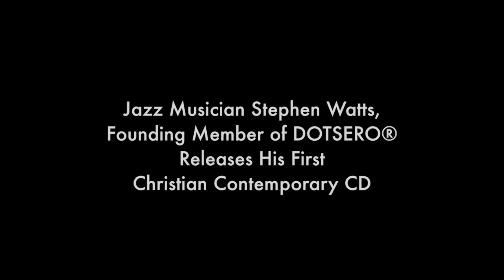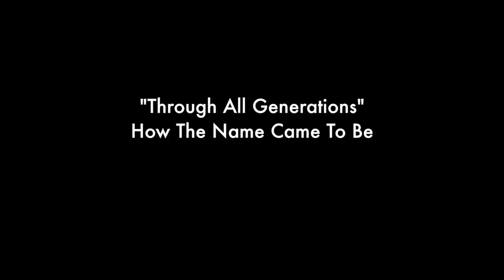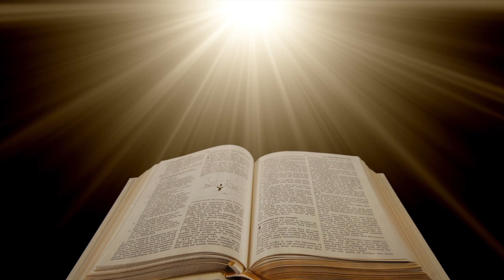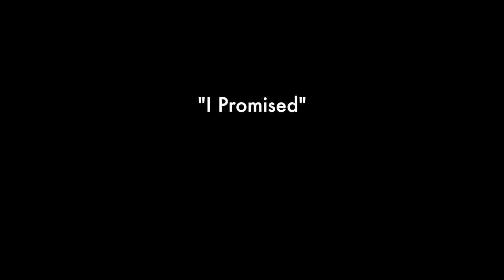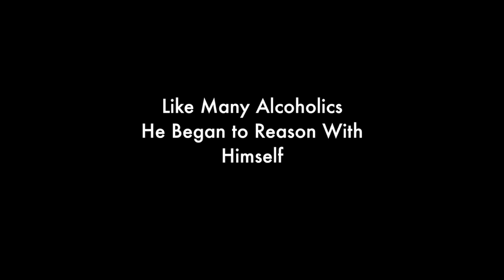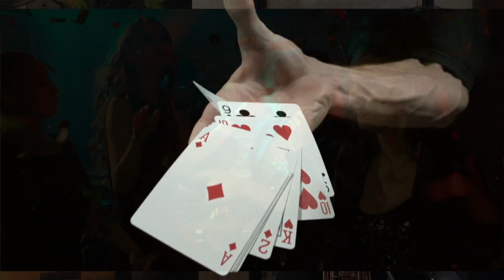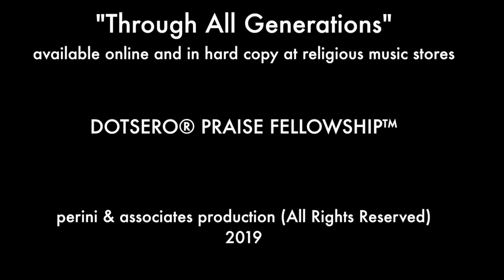Stephen Watts Releases First Contemporary Christian CD: Through All Generations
This video is about the inspirational story behind the first Christian Contemporary CD by Stephen Watts, founder of DOTSERO®.

Jazz musician Steven Watts, founding member and saxophonist in the Denver-based Jazz band DOTSERO®, is playing a different tune.  Watts transitioning from strictly smooth jazz to the world of Christian Contemporary after a life-changing experience with Jesus Christ that helped him find recovery from alcoholism almost ten years ago.

His first contemporary Christian album, "Through All Generations" has stretched both his musical prowess and his faith. Watts wrote lyrics, composed melodies, sang, played instruments other than his usual saxophone, and partnered with other vocalists to create an album that explores the darkness of human struggle and a return to the light of God.

After releasing his album, Watts is sharing his music and his testimony with those who will listen. Since his music is designed for both Christians and struggling addicts, he will tour at churches, AA meetings, and at recovery centers in Colorado, around the country, and around the world.

He hopes his testimony and his success in battling and arresting the addiction, “One day at a time” will help others find hope. Watts has also been reaching out to God’s children via his internet radio / live stream broadcast entitled DOTSERO PRAISE FELLOWSHIP™, & facebook.com/ dotseropraisefellowship.